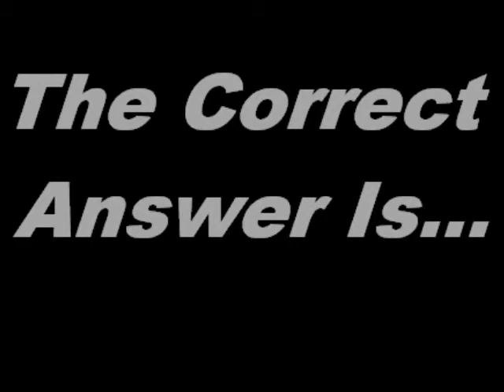Guess The Money - Pennies